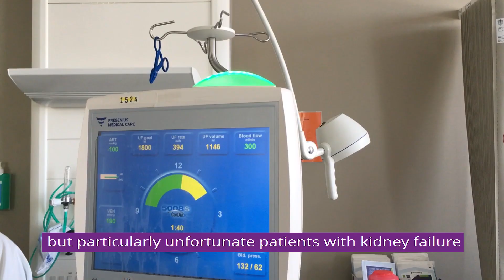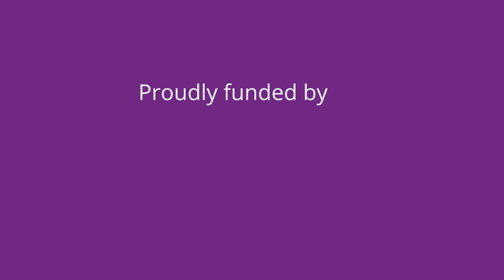Investigating depression in kidney dialysis patients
Having to undergo kidney dialysis for several hours, three times a week, inevitably impacts on the well-being of patients with chronic kidney disease. Many show symptoms of clinical depression.

Unfortunately, drug treatments for depression work for only a minority. And depression not only makes patients’ lives more miserable – it worsens their symptoms and reduces their life expectancy.

However, research is showing that there may also be biological reasons for their depression. There is growing evidence that inflammation, a feature of chronic kidney disease, may affect the brain. Just as an illness like flu can have a severe but short-lived effect on mood and behaviour, ongoing kidney disease may be having a long-term impact on mood circuits in the brain.

To investigate this idea, researchers in the Barts Diabetic Kidney Centre – set up with funding from Barts Charity – have teamed up with laboratory scientist Dr Livia Carvalho to explore possible links between inflammation and depression in chronic kidney disease patients.

Find out more about Barts Charity and support projects like this